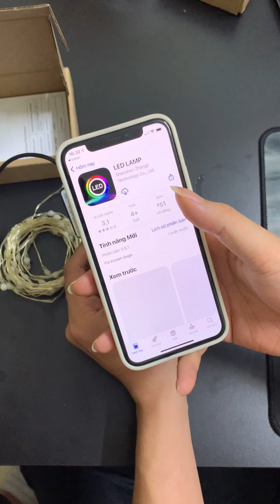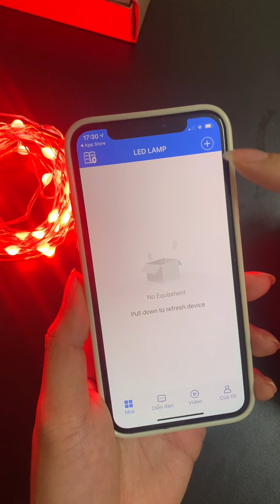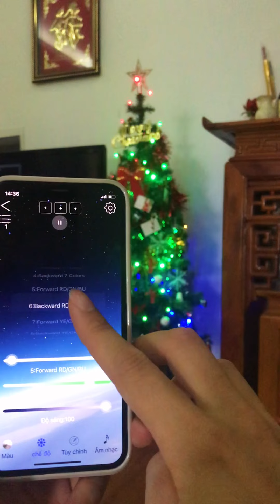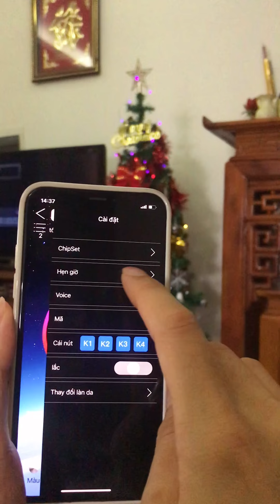Hướng dẫn sử dụng đèn Fairy Light 16 triệu màu sử dụng APP - Đèn led fairy light| vua đèn led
💯VUA ĐÈN LED💯 NƠI CUNG CẤP ĐÈN DECOR UY TIN – CHẤT LƯỢNG HÀNG ĐẦU VIỆT NAM
Địa Chỉ: SỐ 8 - LIỀN KỀ 2 - XALA - Hà ĐÔNG - Hà Nội